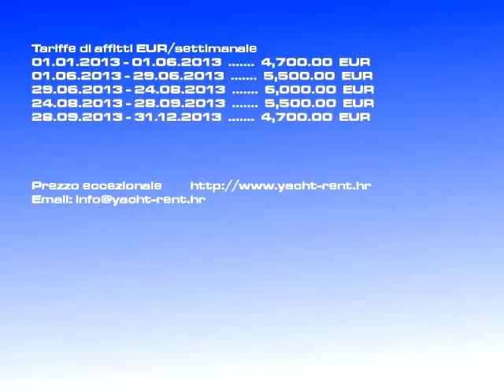Affitto Beneteau Trawler 42/2005 | motore Split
Sorta d'imbarcazione: motore, Tariffa: 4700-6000 EURsettimanale, Versione barca: Beneteau Trawler 42, Prodotta: 2005, Posto: Split Croazia, Imbarcazione lunga: 13.50, Ospiti: 4, Num. cab.: 2